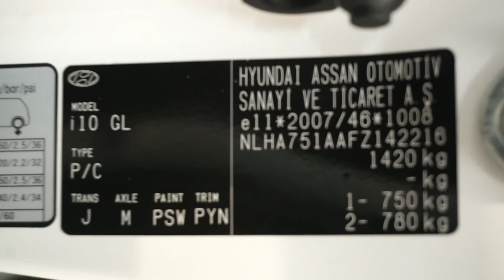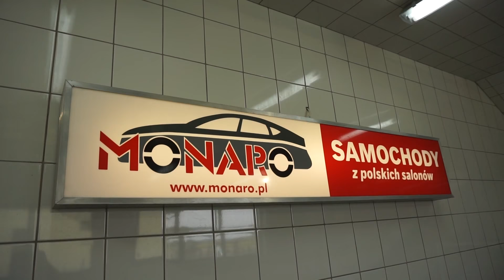Hyundai i10 1.0 Benzyna 2015 - Video Full HD 1080p - MONARO Samochody z polskich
Witamy w MONARO Samochody! Pełną ofertę sprawdzonych samochodów z polskich salonów znajdą Państwo na BIURO OBSŁUGI KLIENTA: tel. 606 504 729 lub 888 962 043 Zapraszamy! ______________________________________________________________ ⓒ Wszelkie treści zawarte na niniejszej stronie internetowej i jej podstronach należą do MONARO Samochody i są chronione prawami autorskimi. Kopiowanie, rozpowszechnianie, modyfikowanie informacji lub szaty graficznej zawartej na niniejszej stronie lub jej podstronach jest zabronione. ⓒ